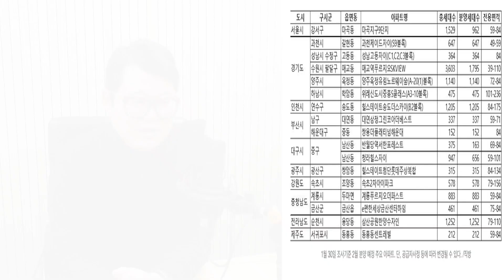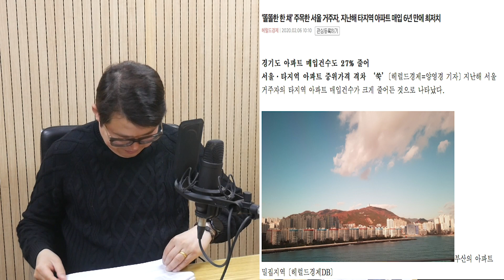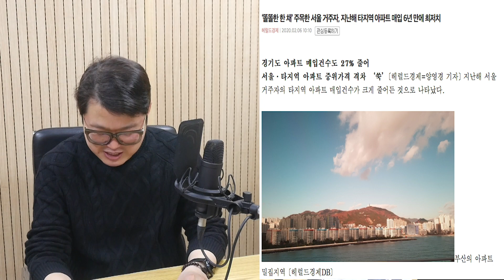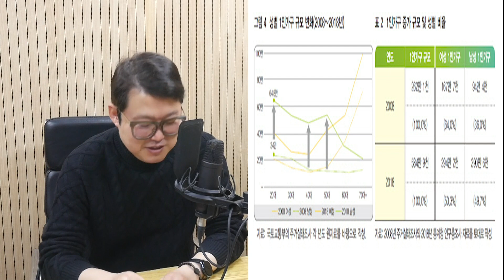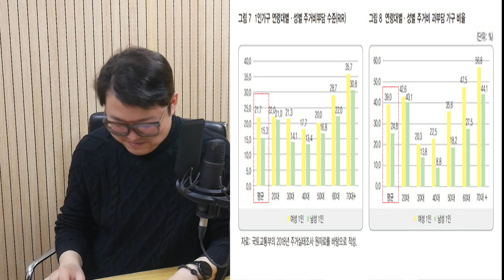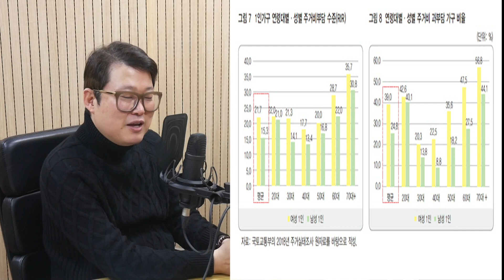서울 부동산 문제!! 빠숑이 말하는 가장 간단한 방법은??!!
4. 2만가구 소나기 분양… 수도권은 '광풍 걱정', 지방은 '미분양 걱정'

5. ‘똘똘한 한 채’ 주목한 서울 거주자, 지난해 타지역 아파트 매입 6년 만에 최저치

6. 누가 혼자 사나? 4050 남성 급증, 대부분 월세로 살더라

7. 세금혜택 줬는데 거래량 급감…다주택자 매물 언제?